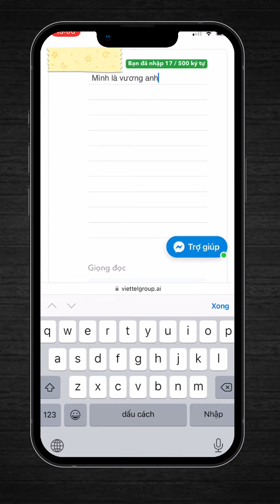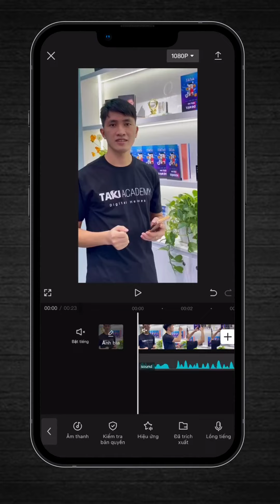Lồng tiếng video sử dụng GIỌNG AI dễ dàng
Hướng dẫn cách lồng tiếng vào video không cần sử dụng giọng thật bằng cách sử dụng giọng AI, lồng tiếng hay như MC truyền hình